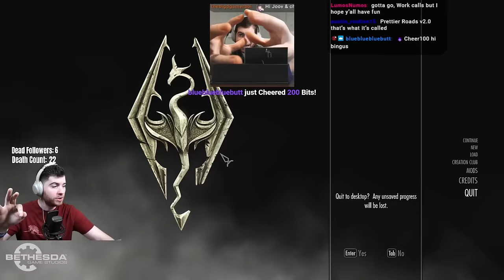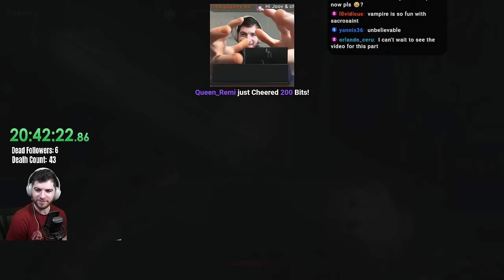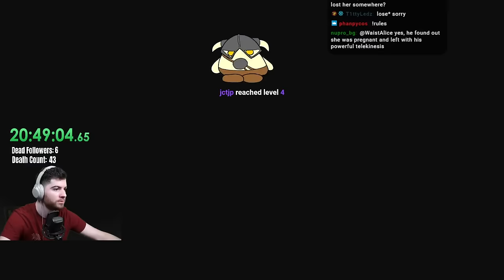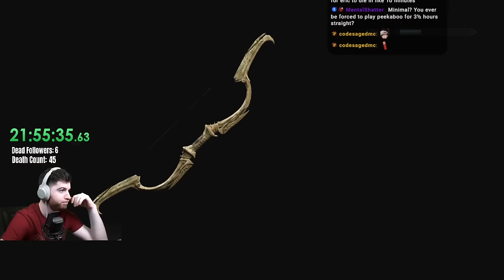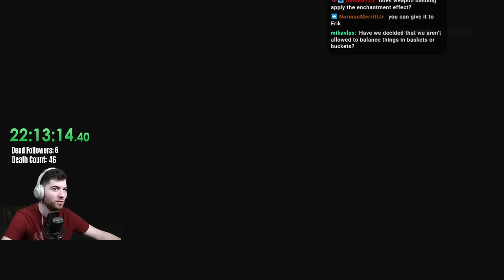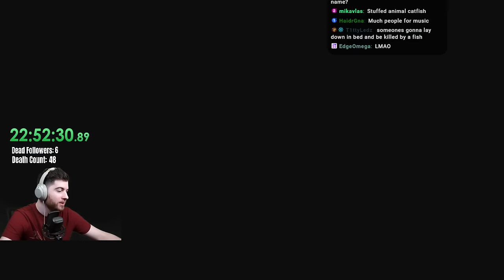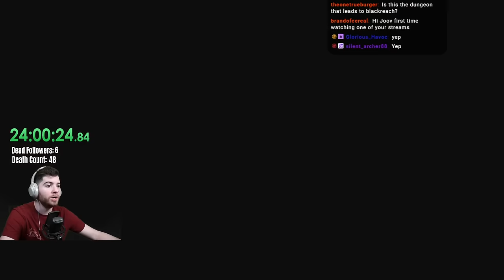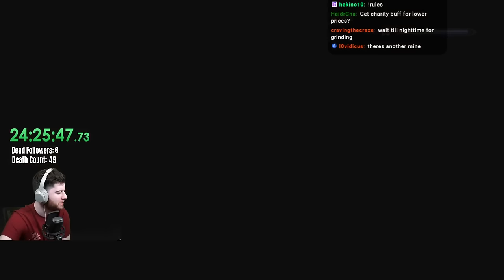Skyrim juggling 3 items in 1 Inventory Slot (Mid Series Finale)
After an extremely long (and at times a mix of both boring and amazingly fun) - We come to our final mission for now in the 1 Inventory Slot Saga. After witnessing multiple NPCs fall due to our bad leadership, it's time we set the record straight and clear a dungeon, keep our new friend alive, and acquire a powerful item to setup the rest of the run.

0:00 - Intro/Chatting
15:45 - An extremely boring Dawnguard quest
1:11:39 - Problem Solving
1:34:00 - Grinding to get Erik
3:11:00 - Finally got Erik
3:45:00 - Crazy Dungeon v.1
5:32:00 - Crazy Dungeon v.2